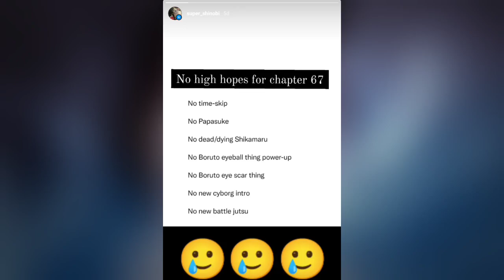Boruto Is Now 100% Otsutsuki || Boruto and Momoshiki become friends - Chapter 67 Review [ Hindi ]